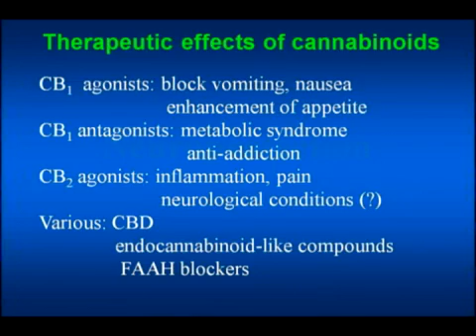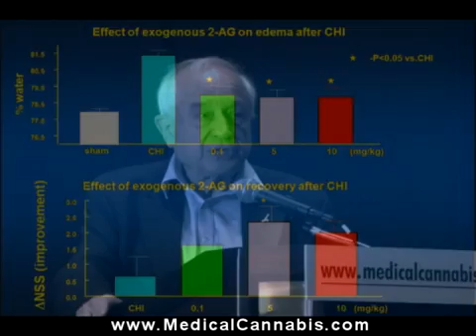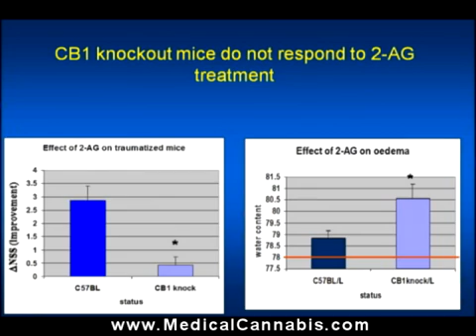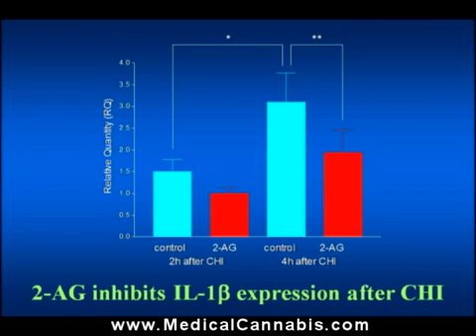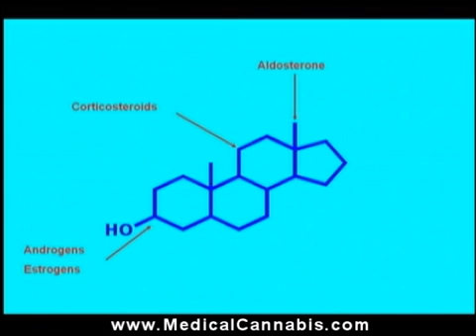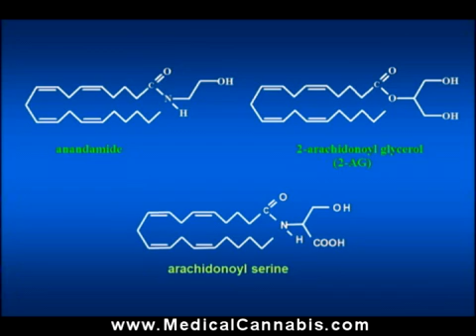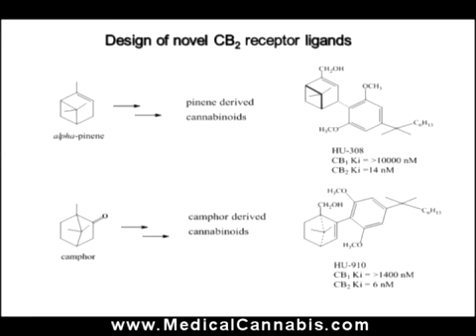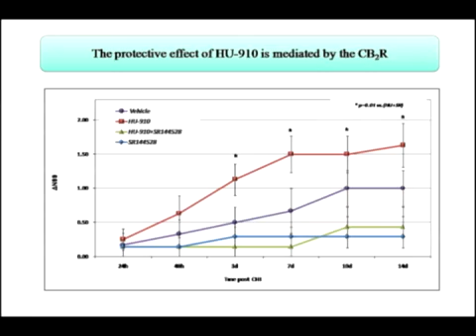Brain Trauma, Neuroprotection & Cannabinoids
Raphael Mechoulam, PhD, Hebrew University, Israel presents research at Sixth National Clinical Conference on Cannabis Therapeutics in Warwick, Rhode Island, April 2010. Conference hosted by Patients Out of Time